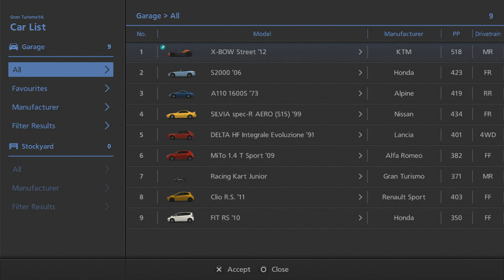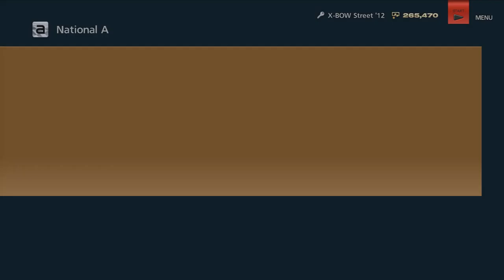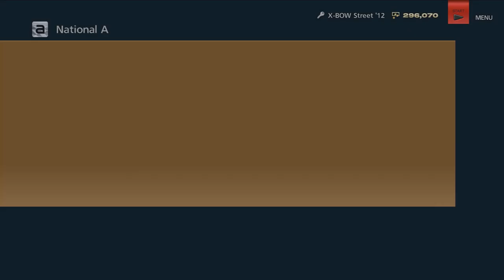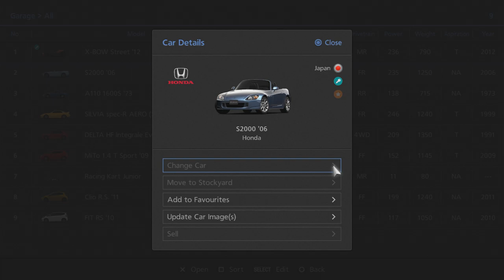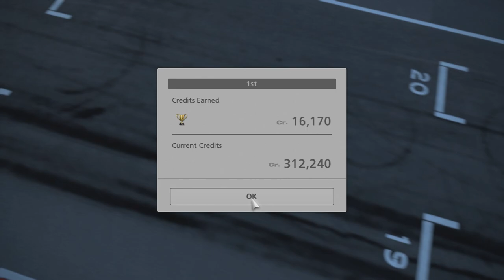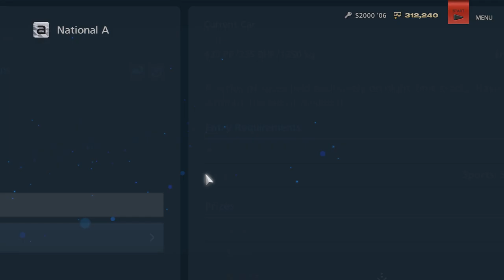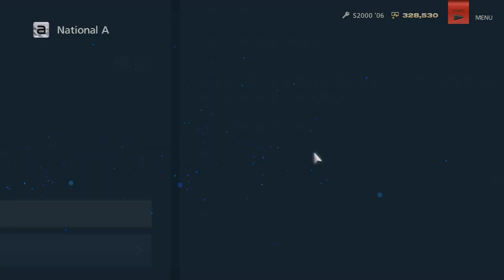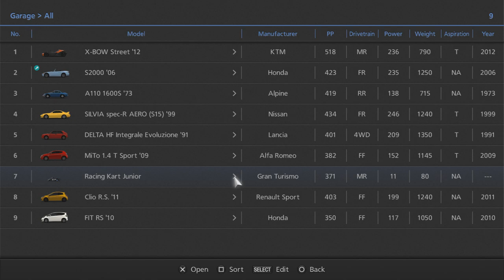Gran Turismo 6 - Playthrough Part 7 - 500PP Clubman Cup and Night Masters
Gran Turismo 7 is coming out in March 2022, so I want to try to get a good amount of completion in all of the previous Gran Turismo games until then. Here you can see me completing the 500PP Clubman Cup and the Night Masters Cup in Gran Turismo 6.

Timeline:
0:00 Video Start
1:31 500PP Clubman Cup Race 1 - Matterhorn Rotenboden with KTM X-Bow
9:05 500PP Clubman Cup Race 2 - Rome Circuit with KTM X-Bow
14:56 500PP Clubman Cup Race 3 - Mount Panorama (Bathurst) with KTM X-Bow
25:38 Night Masters Cup Race 1 - Mount Panorama (Bathurst) with Honda S2000
35:56 Night Masters Cup Race 2 - Matterhorn Rotenboden with Honda S2000
44:12 Night Masters Cup Race 3 - Willow Springs GP with Honda S2000
50:47 Game Completion Status after Night Masters Cup

Gran Turismo has always been one of my favorite racing game franchises and I played the first 3 games of the series when they first came out. After that I moved to PC though, so I never got to play GT 4-6. Before GT7 I want to try to revisit GT 1-3 and also play through GT 4-6 for the first time. I am not sure if I will manage to get all of it done but I will see how far I can get.

In this video I am completing the first 2 cups in the National A section. I am using the KTM and the S2000 that I got as reward cars from the license.

Here we get to see the Matterhorn location for the first time, which is brand new in GT6 and is a stunning European mountain location, similar to GT5's Eiger Nordwand. The real life tracks Mount Panorama and Willow Springs are making their debut in GT6 as well.

In my next GT6 video I will complete several more cups.